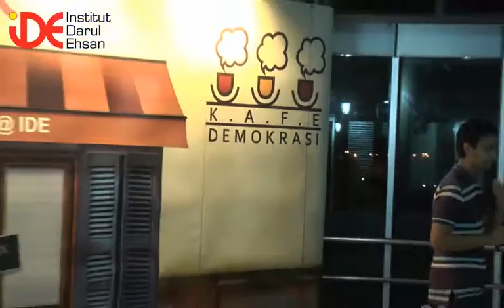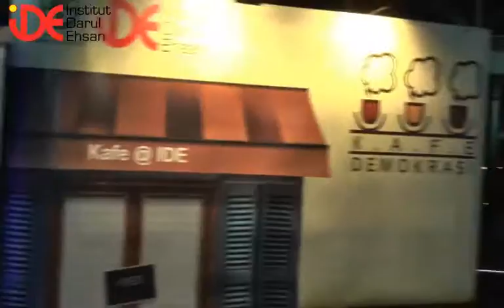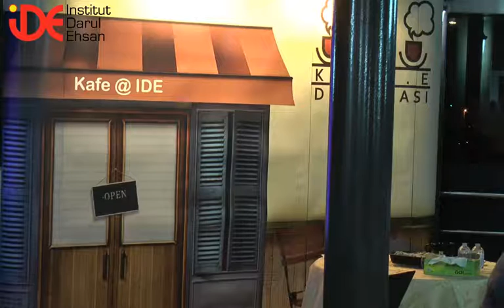IDE TV (LIVE): KAFE DEMOKRASI - Siri 1: Demonstrasi dan Demokrasi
KAFE DEMOKRASI
Anjuran: Institut Darul Ehsan (IDE)
Pertubuhan Akademi Pendidikan Demokrasi & Kewarganegaraan Malaysia
ABIM Selangor.
Siri 1: Demonstrasi dan Demokrasi
Panelis:
1. V. Singam (Tindak Malaysia)
2. Radin M. Imaduddin (ABIM)
3. Prof. Dr. Shaharuddin Badaruddin

Tarikh: Jumaat, 18/11/16
Masa: 8:45 malam
Tempat: Rooftop@IDE
Institut Darul Ehsan (IDE)
45, Jalan Tukul P 15/P